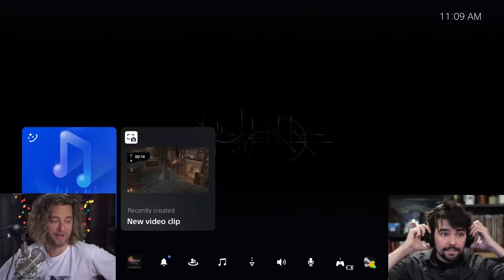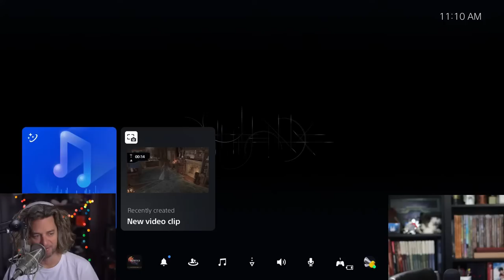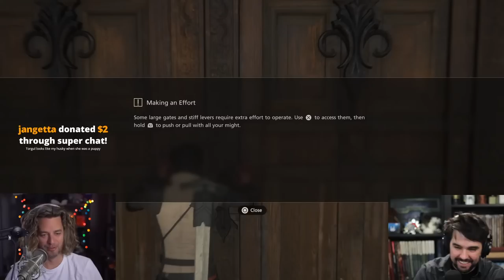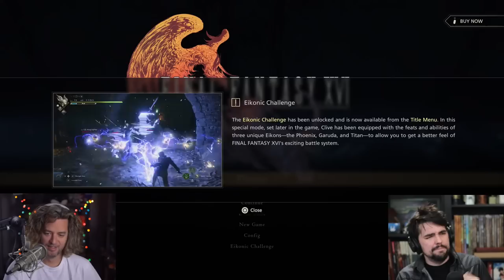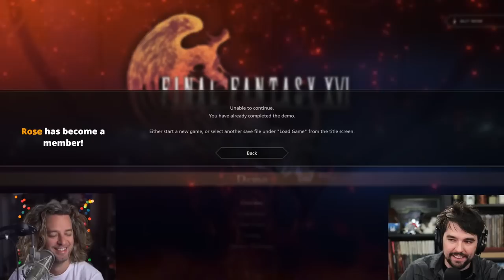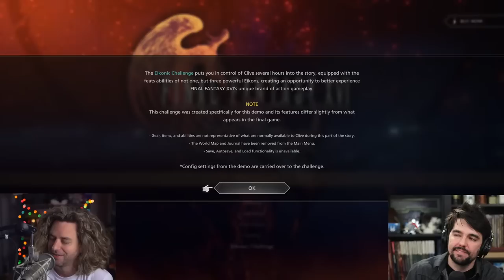Prologue - Final Fantasy 16 (Part 1 | Full Prologue Playthrough)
The FFXIV demo is out and we are ON IT, 1-2-3 style!